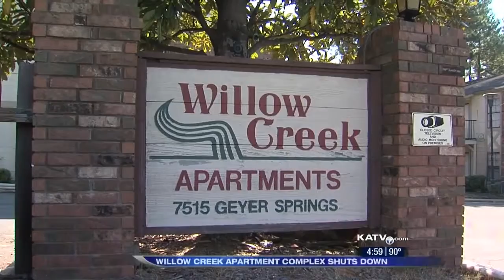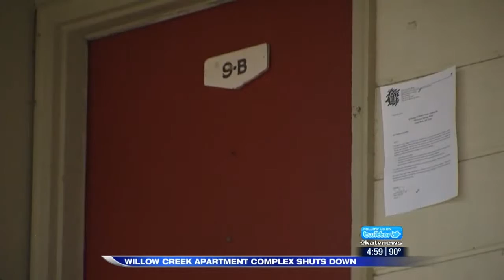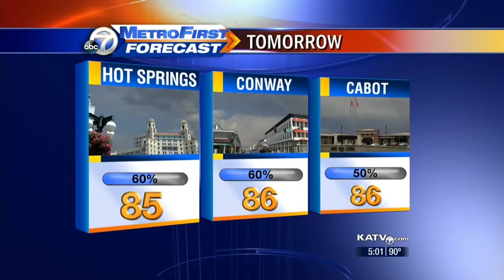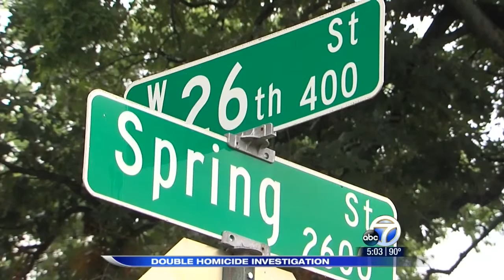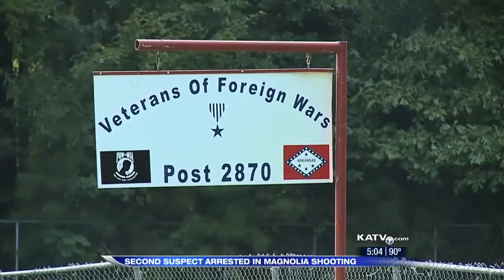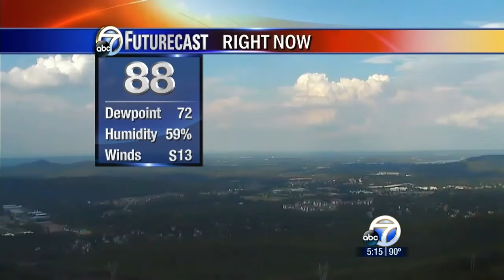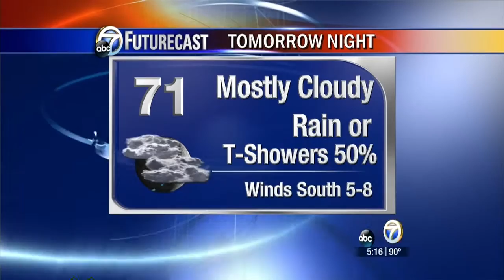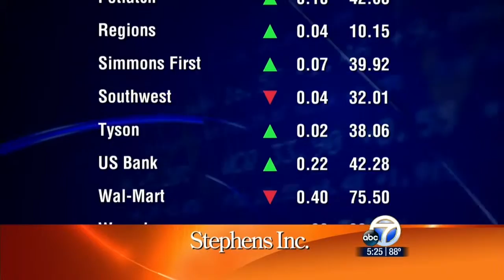KATV: Live at 5 08/29/14